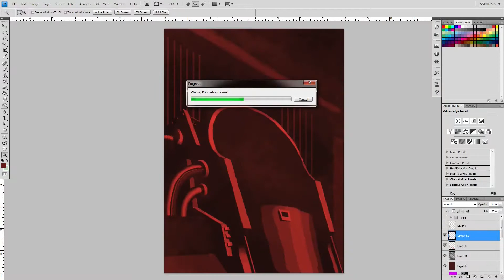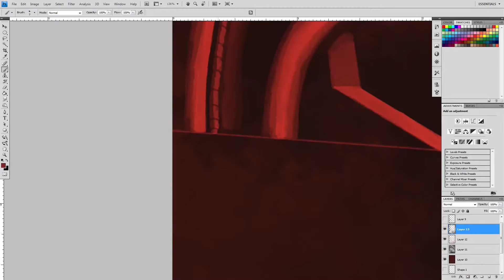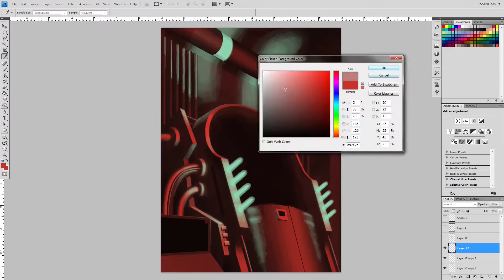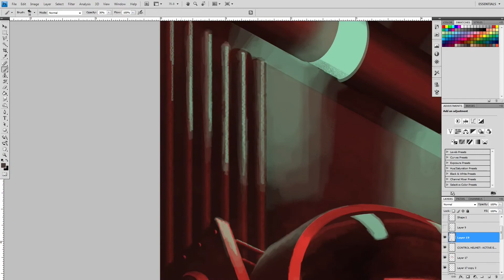Phase 2 Issue 7 Time-lapse Painting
This is the cover art for Phase 2 Magazine issue number 7.